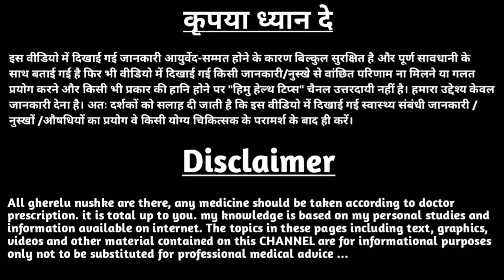दालचीनी उबालकर पीने के फायदे | दालचीनी से क्या फायदा होता है | dalchini ke ayurvedic fayde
दालचीनी उबालकर पीने के फायदे,
दूध में दालचीनी डालकर पीने के फायदे,
दालचीनी से क्या फायदा होता है,
दालचीनी के फायदे बताएं,
दालचीनी और शहद के फायदे,
dalchini ke ayurvedic fayde,
दालचीनी खाने के फायदे और नुकसान